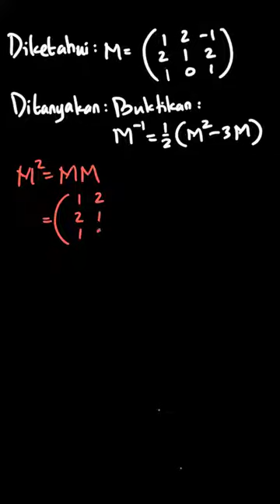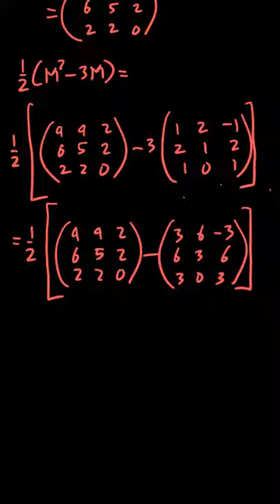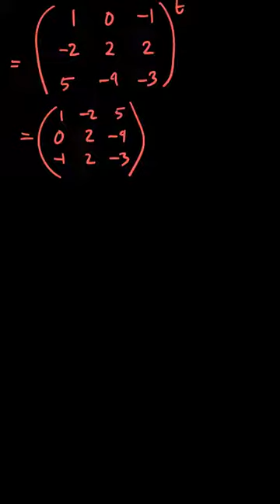Tunjukan M⁻¹ = 1/2 (M² - 3M) | Matematika Untuk SMA | Kelas 11 | 4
✅ Dalam video ini kita akan membahas: Tunjukan bahwa M⁻¹ = 1/2 (M² - 3M)

Tema:
Kelas: 11
Mata Pelajaran: Matematika
Bab: 4
Buku: Matematika Untuk SMA/MA Kelas XI Kelompok Wajib 2A Semester 1